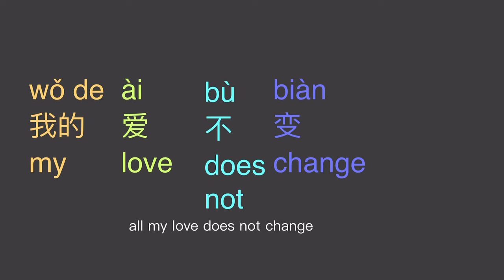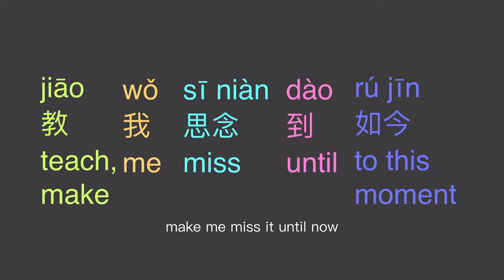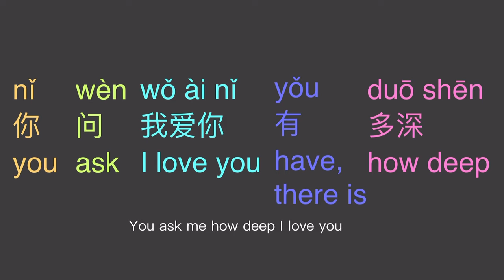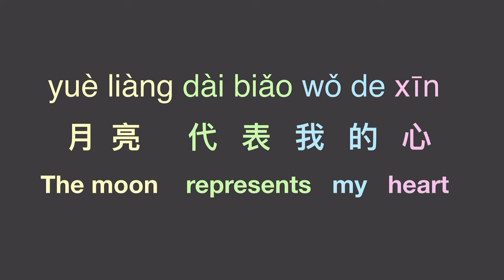月亮代表我的心 逐字翻译[Pinyin+characters+English translation] the moon represents my heart+lyrics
歌曲版权为歌手本人及其音乐公司所有，本频道只作推广及学习使用，如果喜欢他们的音乐请到正版平台购买歌曲作为支持！